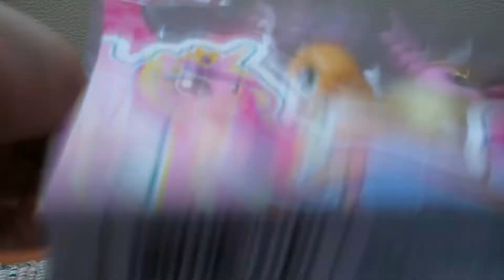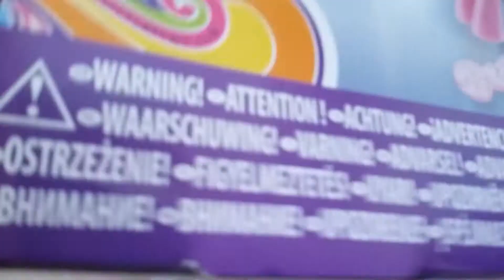Mlp-Toy Rewiev (cadence ve applejack set)